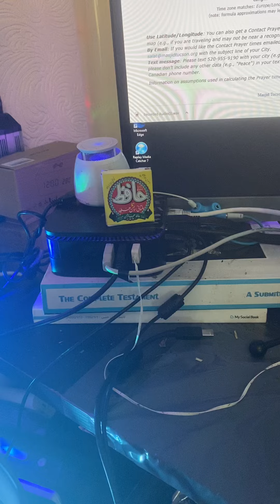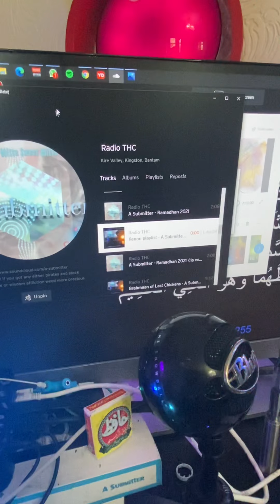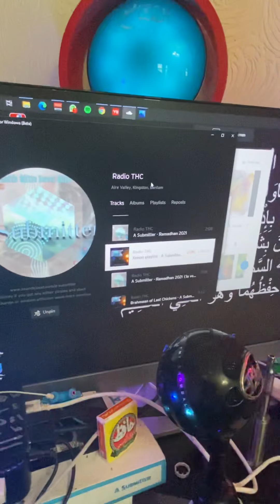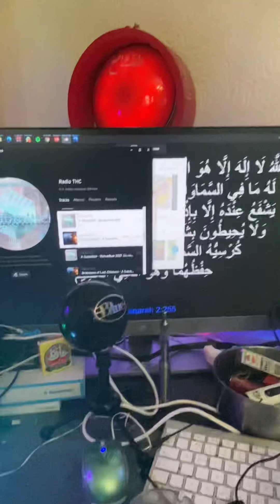Hafiz Sweet in Mr Bald Cotton Wick Vape Vapouriser Radio THC